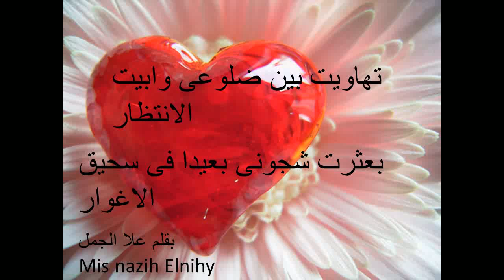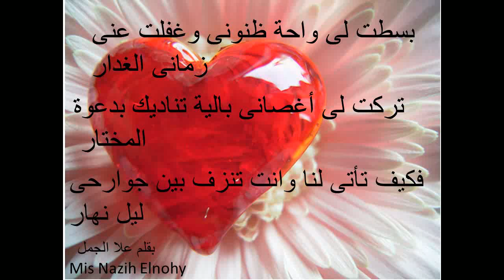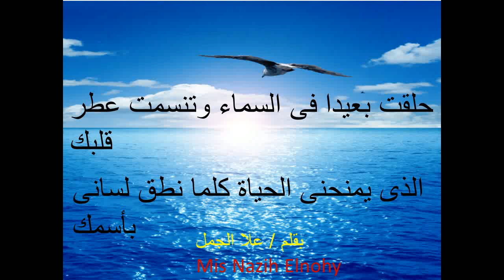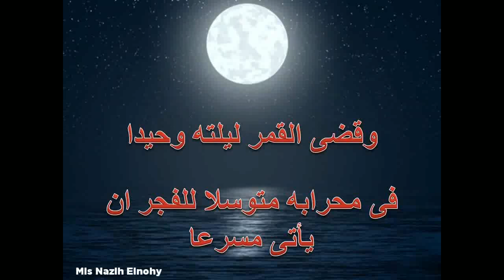واحة الافكار ( بعض من خواطرى واشعارى) (و إلقائى )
وجع القلب  -  الحنين الى الام  - عشق الشمس للقمر